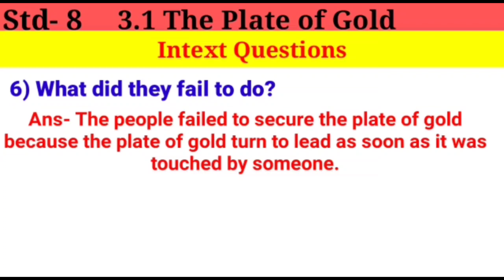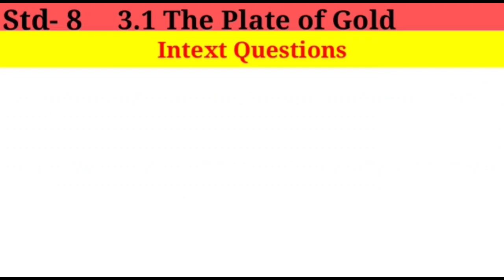English - 3.1 The Plate of Gold | Intext Question Answer | Std 8 | State Board